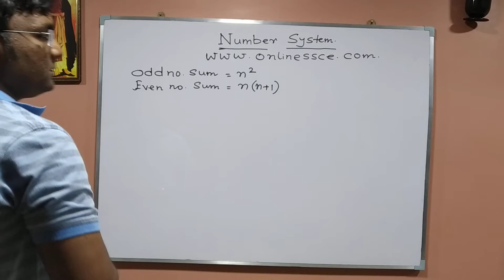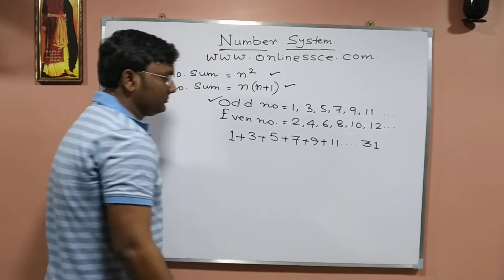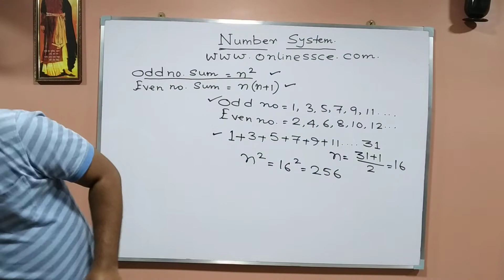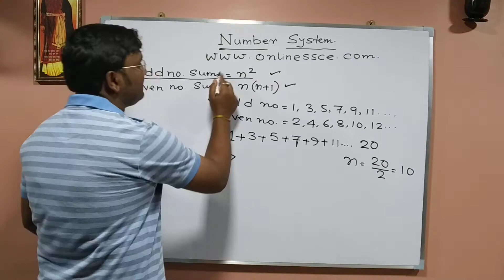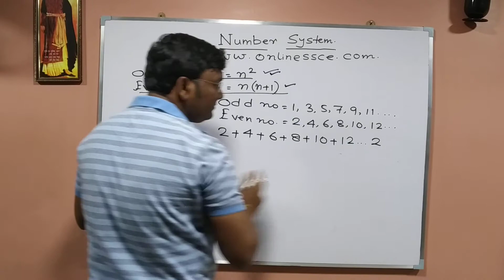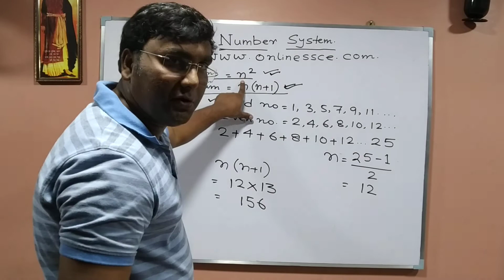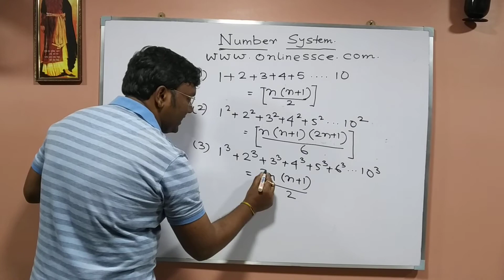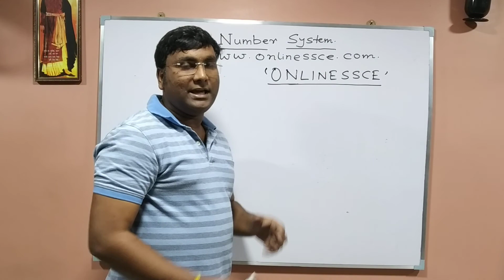Sum of Even and Odd numbers| Number System| Number system Short Tricks| SSCE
Hello Friends, this is Sum of odd number and Even number.This is number system part-3 of my lecture series. In this video we discuss the concepts of the sum of even numbers and the odd numbers with the help of Different examples in simple Bengali language. We have also discussed various problems that were asked in previous years of CGL, Railway and CHSL.